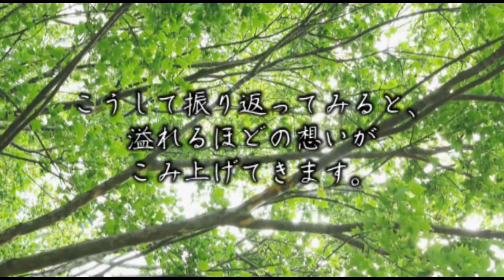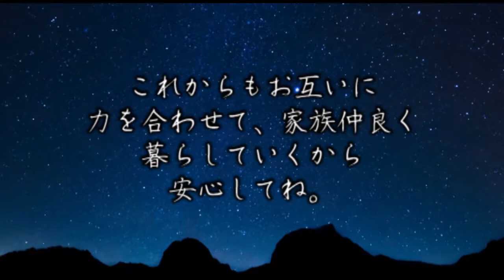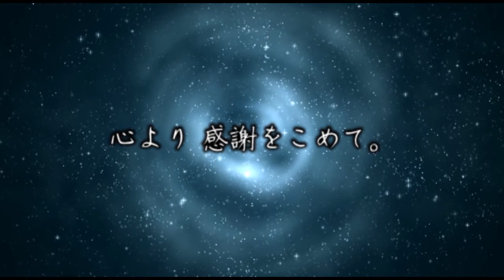あいフォート メッセージムービーver.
お写真のない方でもメッセージのみで映像を流すことも可能です。

今やご葬儀等の場面でメモリアルビデオを流すことは、珍しくはありません。
故人様の想い出のお写真をスライド映像として、ご遺族の想いと共に追悼DVDとして収録致します。
様々な場面にあったコメントを お入れし、斎場式場プロジェクターで上映致します。
ご参列された皆様で思い出を分かち合うことができるでしょう。

[あいフォートの基本構成]

上映時間は４分～７分程度です。故人様の思い出のムービーを作成致します。

[あいフォート制作資料]

・ムービー構成チェックシート(PDFファイル)

・ラストメッセージ例文(PDFファイル)

ご葬儀後のご法要に向けて、または、終活の一環として、ご生前のうちに自分史映像としてご家族に向けた遺言ビデオ・サプライズとして最後のビデオレターとして制作しておくことも可能です。

※このサービスは、北海道札幌市近郊エリア限定対応となっております。